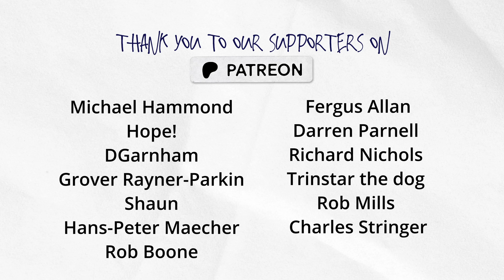OUR ANCHOR DRAGGED! Scary manoeuvres in a packed anchorage | Ep. 19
What a nightmare! We dragged anchor In a busy anchorage and had to jump into action.
Hi, we're The Boat Boys. We're a group of mates from East Sussex, England that plan to sail the world on a budget!